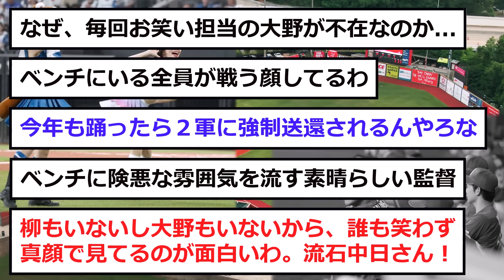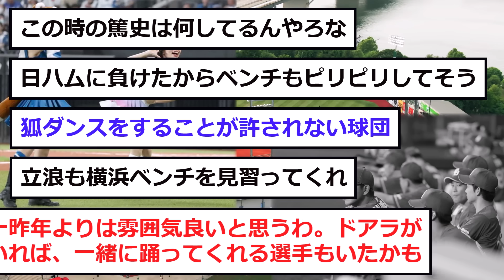【中日】狐ダンスをみた「中日ベンチ」がヤバいwww